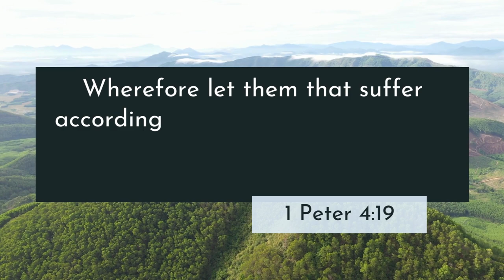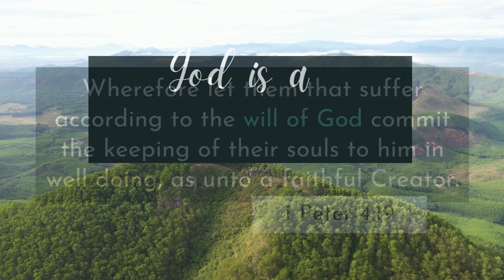1 Peter 4:19 KJV | Scripture Sing-Along